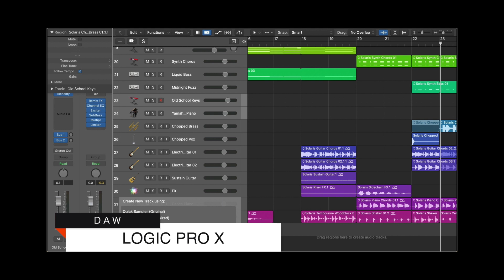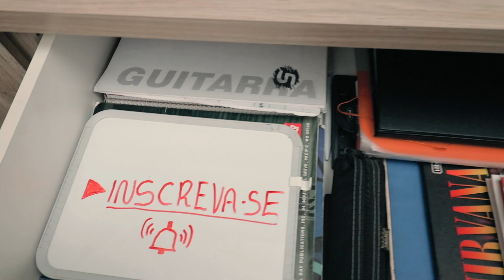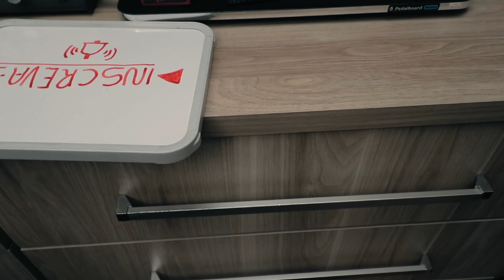HOME STUDIO 2020 - Lucas Bittencourt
Neste vídeo levo vocês por um tour no meu home studio.
Seja por curiosidade, por pesquisa ou até por inspiração, neste vídeo vocês vão conferir quais equipamentos uso em meu dia a dia de trabalho com aulas, gravações e produções aqui no Home Studio.

Espero que curtam o Tour.
Se tiverem qualquer curiosidade ou interesse em um review específico de qualquer equipamento, deixem nos comentários.